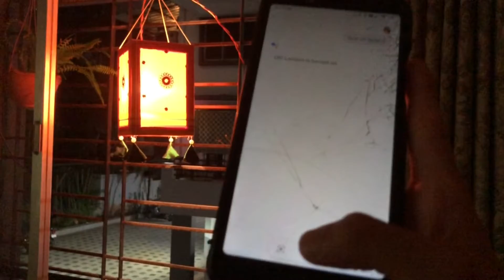ESP32 : Operating a Diwali Lantern using Google Assistant